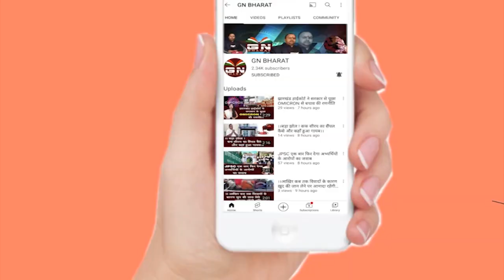पुलिस ने किया लाठीचार्ज पंचायत सचिव अभ्यार्थी RIMS में भर्ती || Panchayat Sachiv Abhyarthi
पुलिस ने किया लाठीचार्ज पंचायत सचिव अभ्यार्थी रिम्स में भर्ती